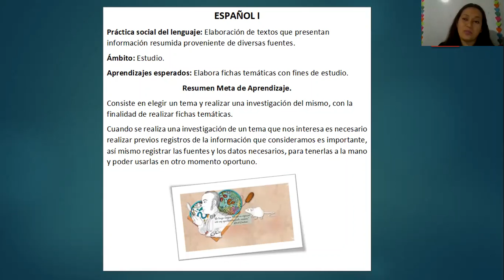12 OCTUBRE 2020 ESPAÑOL PRIMER GRADO VIDEO 2